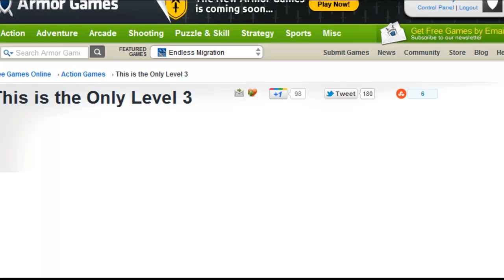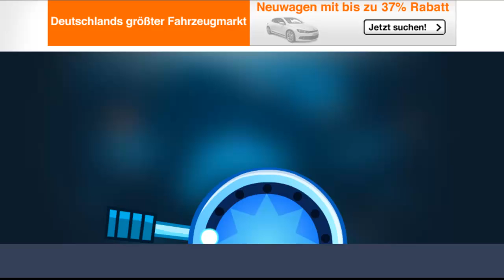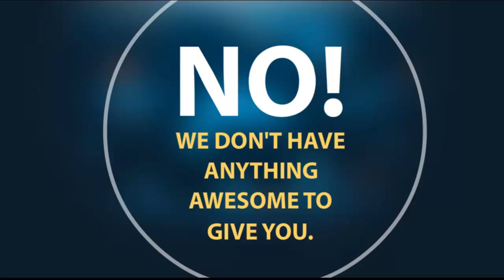LPF Challenge This is the only level 3 [Schweizerdeutsch] [HD]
Die erscht rundi vo de Flashchallenge us em Let's Play Forum^^ und sowit ich gseh han bini bi witem de bescht xD